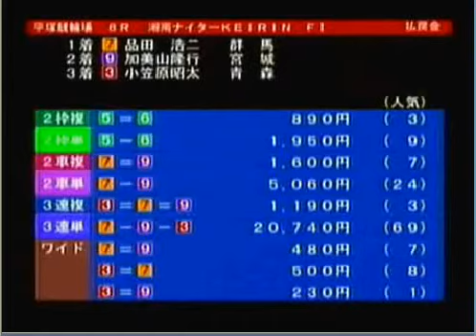平塚競輪2010年09月25日08R.avi